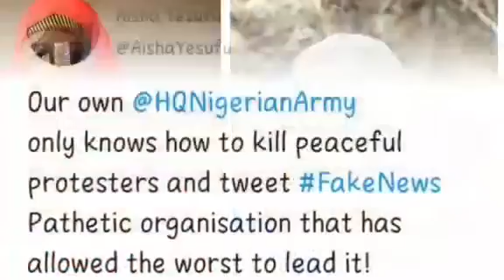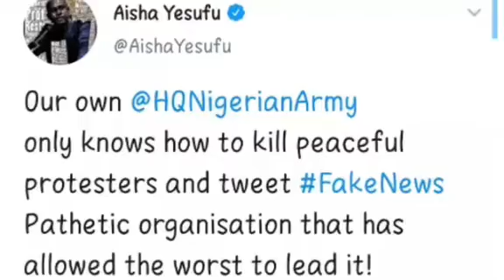Aisha Yesufu has Criticized The Nigerian Army over The killing of protesters Lekki Toll.